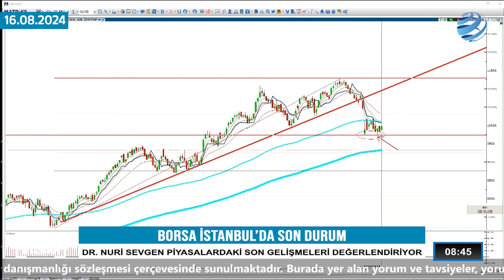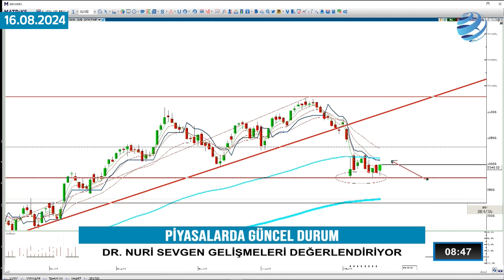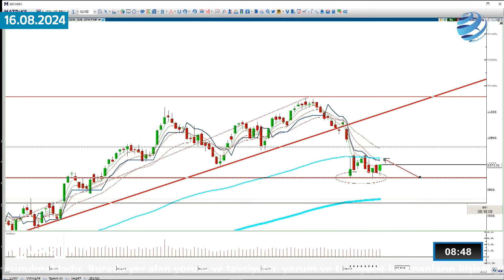"BU SEVİYE ÇOK KRİTİK!" Dr. Nuri Sevgen Borsa Grafiğini İnceledi!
Yatırım Finansman Direktörü Dr. Nuri Sevgen Borsa İstanbul'a dair değerlendirmelerini Ekonomi Masası'nda aktardı.